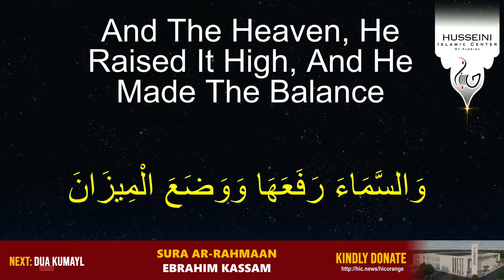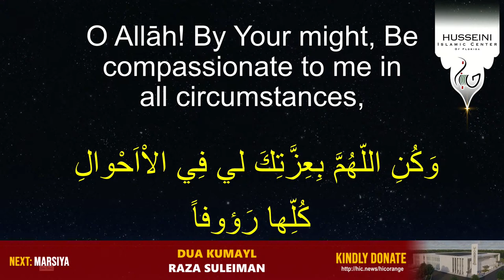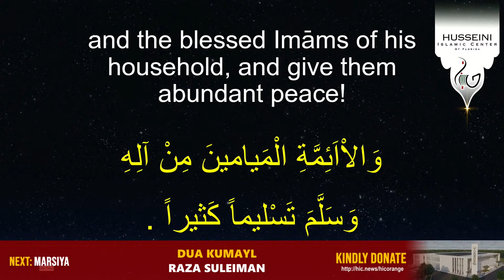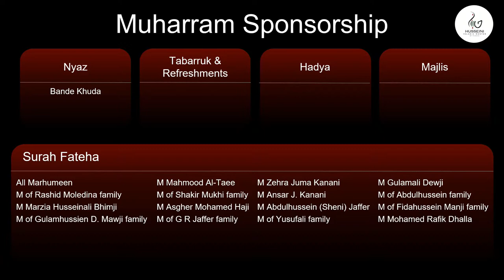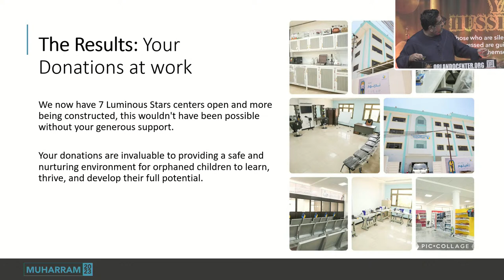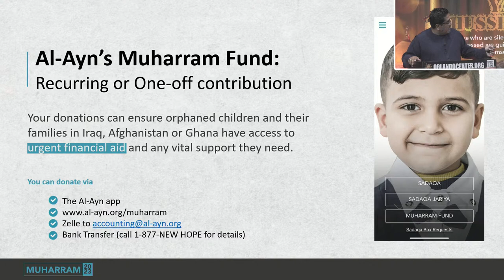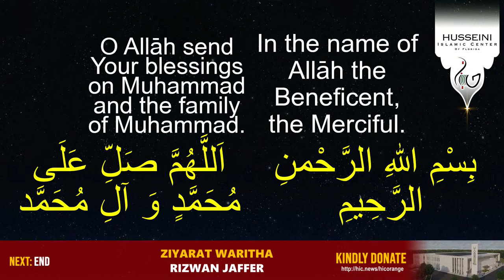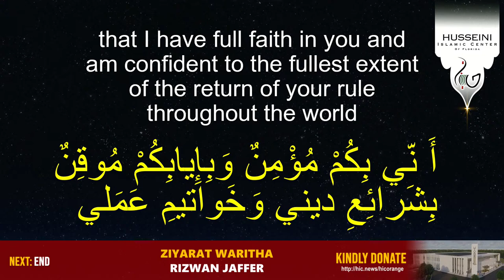Night 29 Safar 1445 AH | Shk. Abbas Ismail | Shahadat of Imam Ali Ridha [AS] | HIC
CHAPTERS
0:00 Salaat
33:23 Surah ar-Rahmaan
43:52 Dua Kumayl
1:03:35 Marsiya
1:10:00 Announcements
1:11:34 Al-Ayn Presentation
1:22:38 Majlis
2:01:16 Taboot Nawha
2:08:42 Nawha
2:14:12 Ziyarat e Waritha